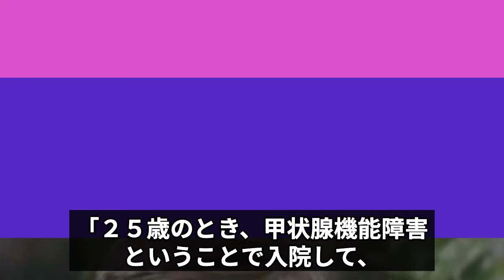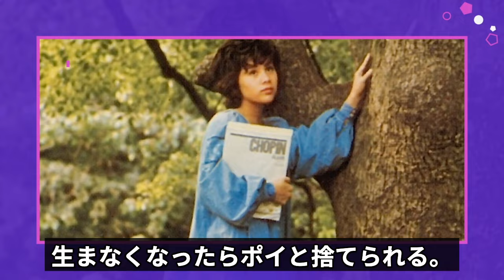天地真理が飛行機で営みをした真相がヤバい！昭和の白雪姫が豹変した本当の理由…隠された渡部プロの闇が深すぎた！現在の生活ぶりに驚きを隠せない【芸能】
💖💖💖💖💖💖ハニーフラッシュ！💖💖💖💖💖💖

あの頃はやりの女の子の現在の様子や

知られざるエピソードについて

剥き出しにしていきます！

今回は天地真理さんが突然

飛行機で営んだ権威ついて紹介します。